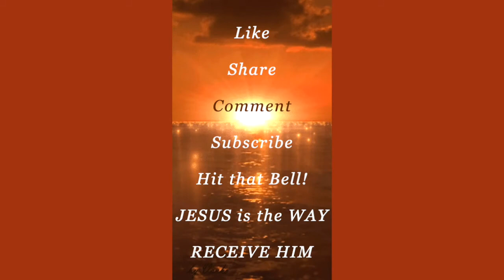SELF~ PITY * DANGEROUS EMOTION that LEADS to DESPAIR!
MASOCHISM: gratification through self inflicted pain.
SELF - PITY: emotions of sympathy, sorrow and pity towards oneself.
THESE TWO CAN TAKE YOU DOWN...INTO A PIT OF DESPAIR!
Be very careful here! There is supernatural help & inner healing!
This is a very deep, insightful discussion. Please watch the whole video.
❤️ABOUT MY CHANNEL: ❤️ By the way,  you can enjoy over 2080 VIDEOS ON MY PLAYLIST pats2cents.com